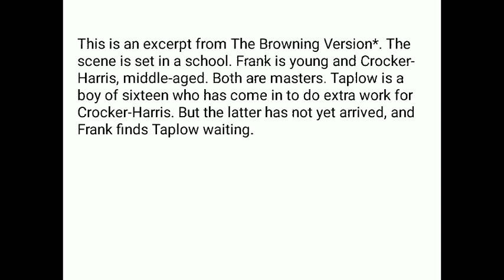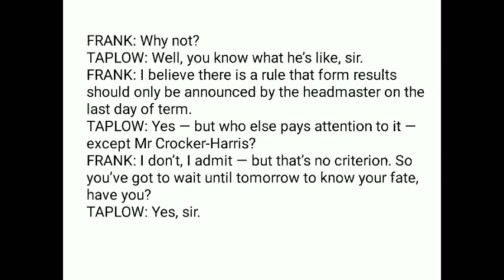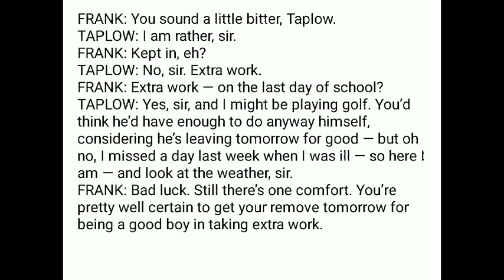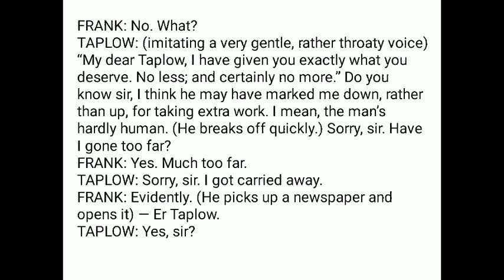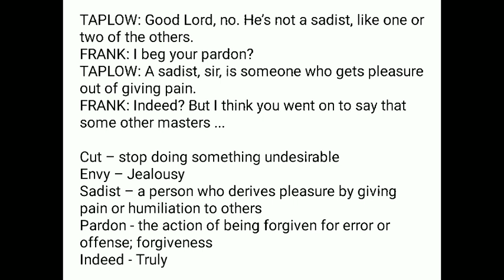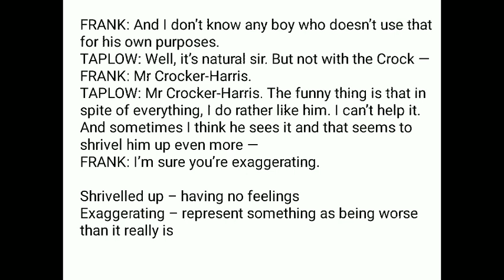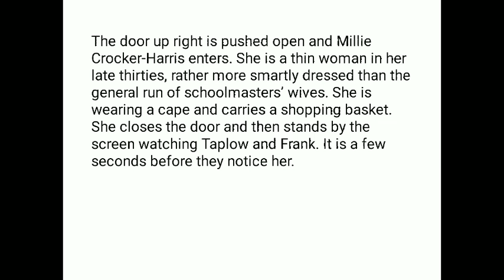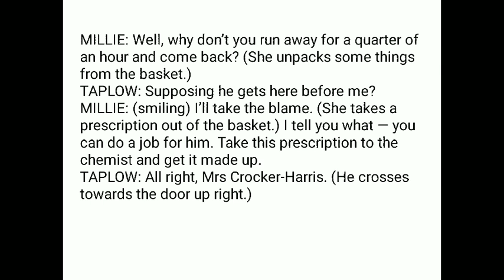Class XI Hornbill Ch 6